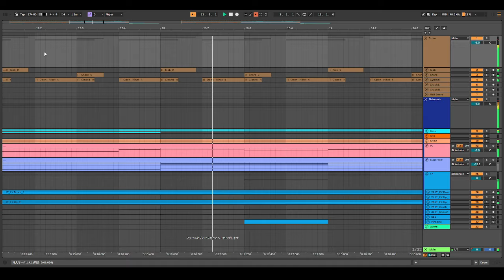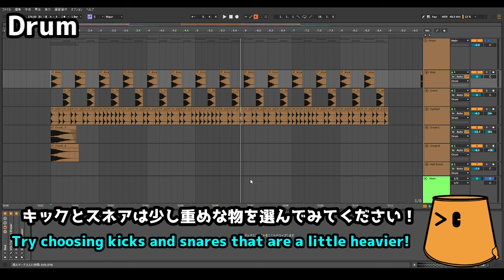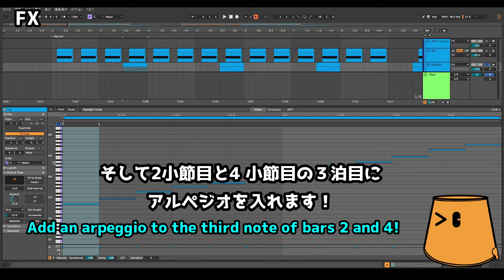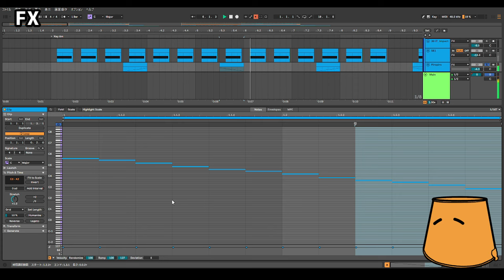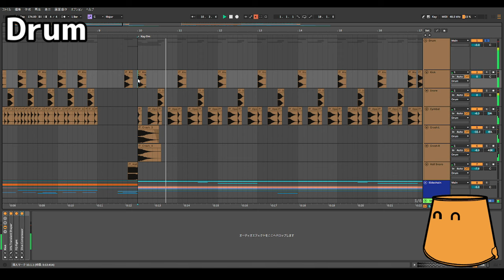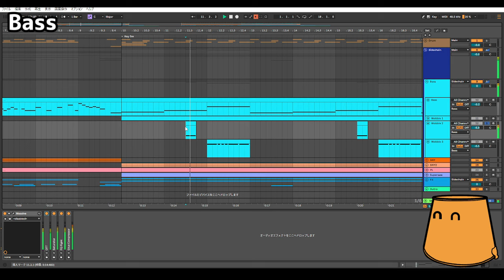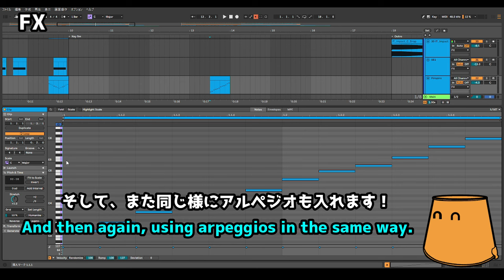【Chiptune】HOW TO MAKE CHIPTUNE / Chiptuneの作り方 (Thaehan Style)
【Chapter】
OP: 0:00
Demo Track: 0:38
前半パートの解説: 1:05
後半パートの解説: 3:07
ED: 6:25

イシダ テツヒロのSNS
X